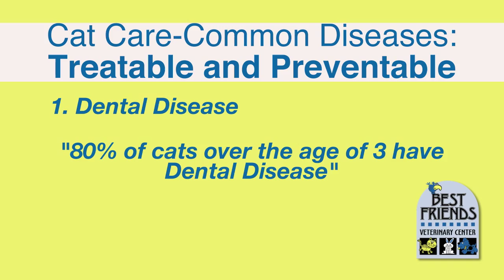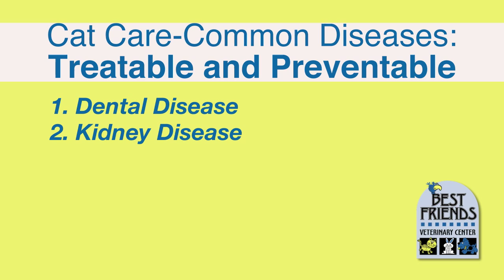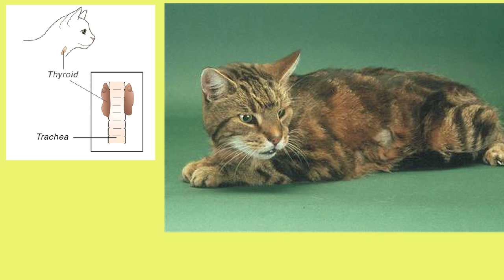Common Diseases of Adult & Senior Cats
Regular visits to the veterinarian are important, and become more so as your cat ages and disease risk increases. Cats that visit the veterinarian regularly live longer, healthier lives. Screening laboratory tests can detect problems early, when they are the most treatable.